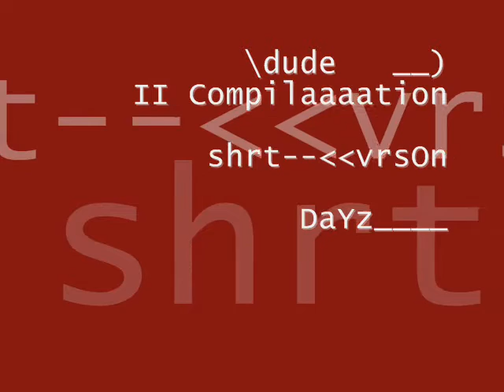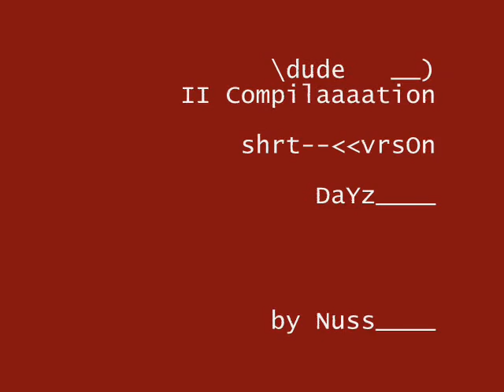Dayz Compilation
Yeah.